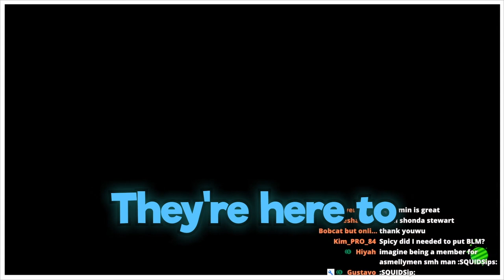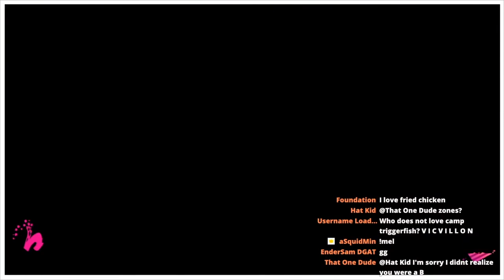Keeps it PG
Splatoon 2 -- Mellana is here so we had to keep it PG sorry no Vic swearing... or is there?
idk ask @CaptainAstronaut if he isn't too busy betraying me...

Wonderful Artists who make the sprites!!!

Sunday: 8:00-11:00
Tuesday: 8:00-10:30 FIRE EMBLEM
Wednesday: 8:00-11:00pm League and Private Battles with Koramora
Friday: 8:00-11:00 Splatoon 2 Private Battles
Saturday sometimes

Look for weekly videos Sunday